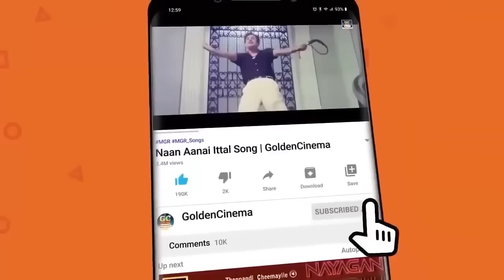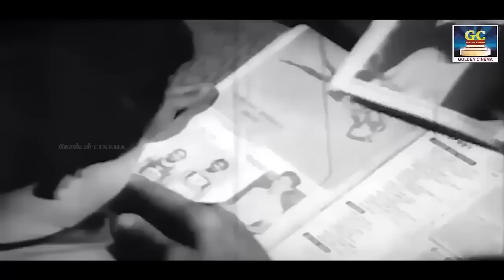இதயத்தில் மீண்டும் மீண்டும் ஒலித்த எம்.ஜி.ஆர் காதல் பாடல்கள் | MGR Love Songs | HD.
மீண்டும் மீண்டும் ஒலித்த எம்.ஜி.ஆர் காதல் பாடல்கள் | MGR Love Songs | MGR Songs | HD.

Movies
ShortFilms
Special Programs
Events
Movie News